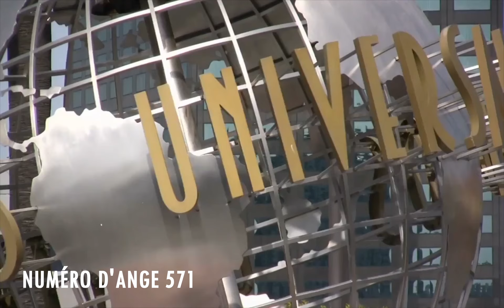Chiffre Angélique 571: Le Profond Signification Du Nombre 571 🌌